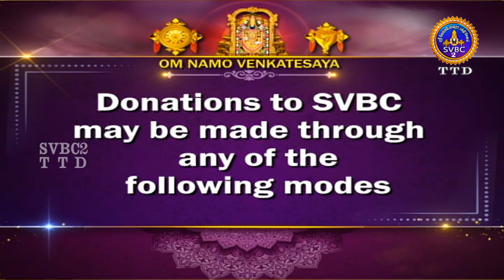Bhagavata Saptaham || Kumbakonam || Sri Vittaldas Maharaj || Svbc2 Tamil || 30-07-2023 || SVBC TTD